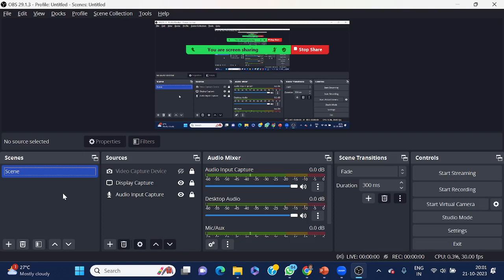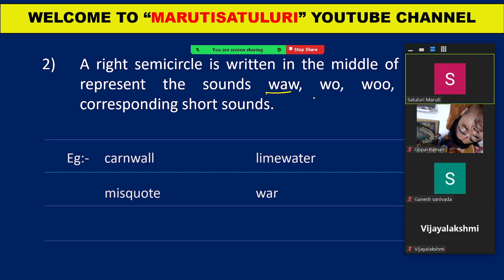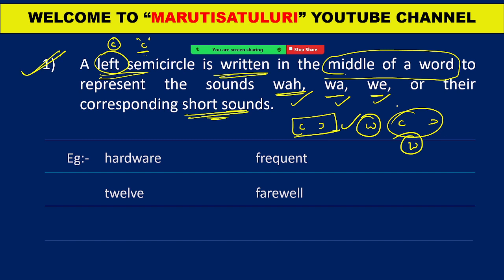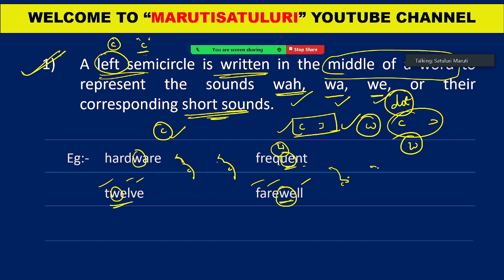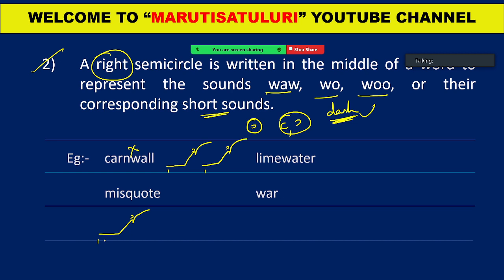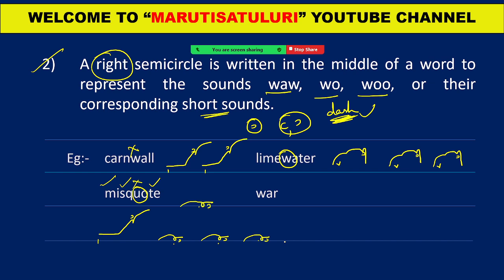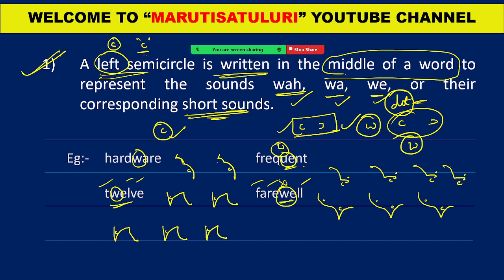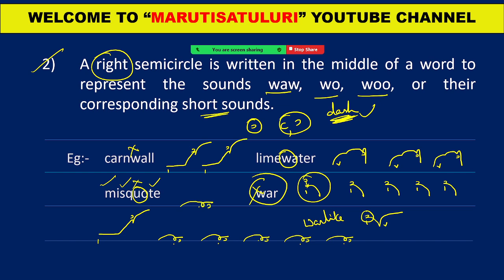Chapter-XXVI | Medial Semi Circle